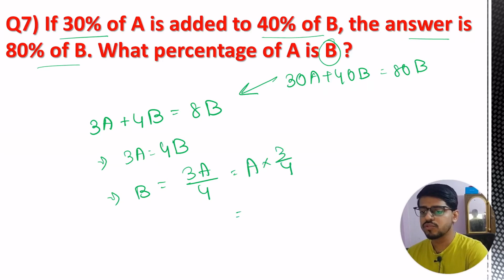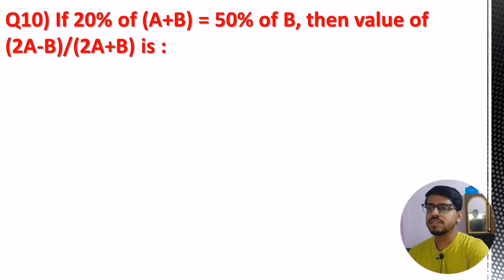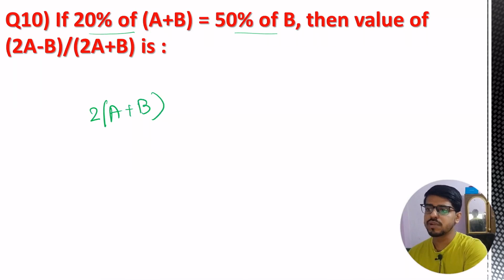Target SSC CHSL 2022 | Percentage in Bengali | Class 2 Basic Concepts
আজকের ক্লাস - Percentage | Basic Concepts